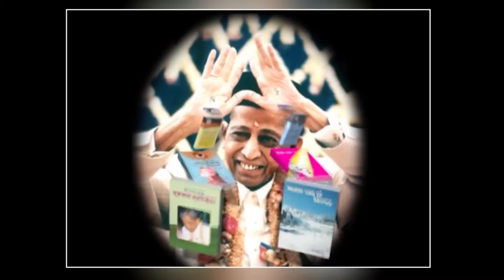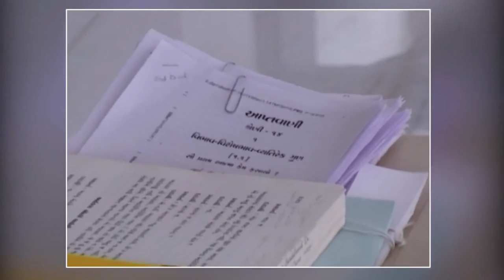Pujya Niruma-life in service of Gnani Purush | German Video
This video highlights Pujya Niruma's devoted service to Pujya Dadashri - sharing  historical photos and videos of her attending to his every need, and serving his spiritual mission according to his exact instructions.